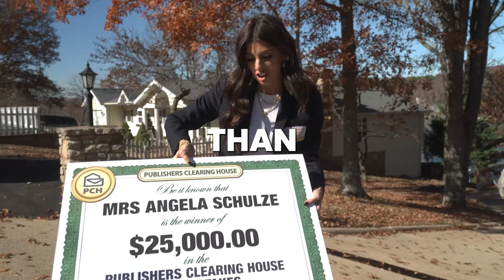PCH's 2023: A Year In Review!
As we bid farewell to another incredible year, join us in taking a stroll down memory lane. 🤩 It's been 365 days of excitement, surprises, and life-changing moments, and we couldn't have done it without YOU! 🎉🍾

2024, here we come! 🎆